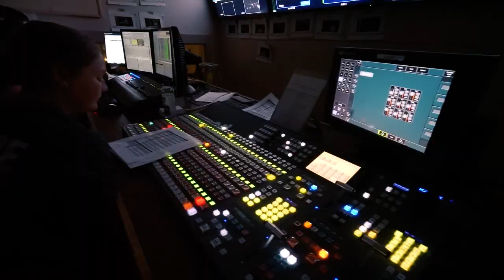WOUB NewsWatch Studio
This video highlights the high-quality, professional facilities students who work at WOUB get to use while they are students at Ohio University. NewsWatch is student produced with professional supervision. It is a half-hour news program that airs weeknights at 6:30 p.m. on WOUB TV and streams on YouTube. Students gain real-world, professional media experience at a PBS member station by creating editorial content and learning technical production. The program is seen across southeastern Ohio and western West Virginia. WOUB has provided experiential learning opportunities for Ohio University students for more than 70 years.